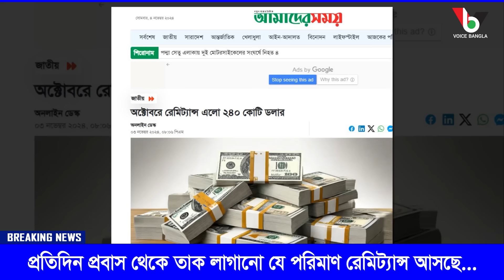প্রতিদিন প্রবাস থেকে তাক লাগানো যে পরিমাণ রেমিট্যান্স আসছে...I Mostofa Feroz I Voice Bangla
প্রতিদিন প্রবাস থেকে তাক লাগানো যে পরিমাণ রেমিট্যান্স আসছে...I

*** ANTI-PIRACY WARNING ***